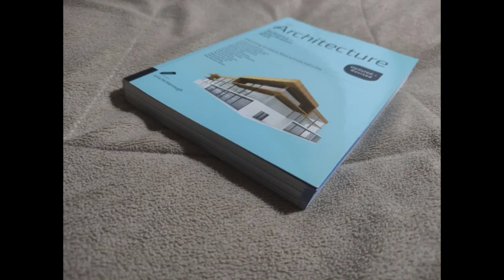Architecture Books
The top books on photography and animation can help you explore the world of art and creativity. Discover your creative side with these excellent drawing books, available at unbelievable savings. With the help of inexpensive interior design books, learn the secrets of décor and design.